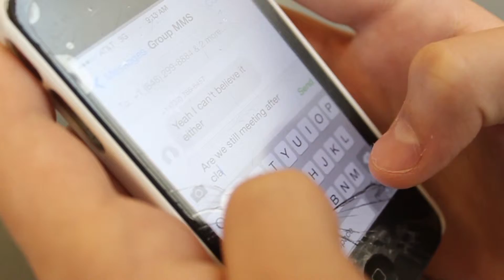Up We Go (Music Video by Alex Halfinger)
Edit I made for work for a music video I directed.